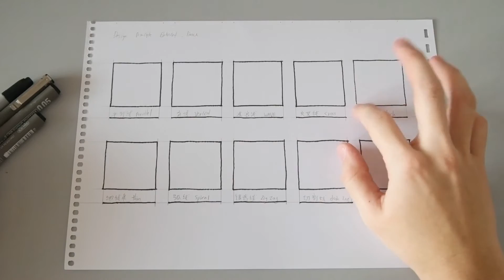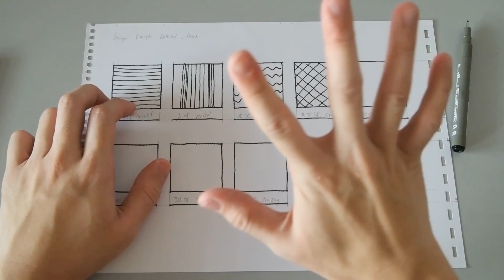【平面设计】设计元素【线】的分享 element of design principle line【教学教室】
⭐下面還有哦！

⭐免费索取《从0开始设计自媒体品牌蓝图》⭐

第二集上映啦！有任何缺点和改进需要你的评论！谢谢你们！

设计原理中的基本设计元素，【线】。是生成设计中基本构成的原理之一，在设计里面应用【线】的巧妙之处在这里和大家分享，设计的技巧和手法没有设限，唯有不断的看，想，做­才会有不一样的设计体会与灵感。

线这个元素是基由两个点连成一线，线的曲度和步调可以集成不同的情绪和视觉感受，这次由粗糙的绘图表达这次的主题，内容不完善的地方还请大家多多支持！

Bcrossworkshop希望以这个平台分享更多关于设计的资讯，灵感，将看似高­不可攀的设计亲民化大众化，让更多人了解什么是设计应用在生活中，设计即是生活，生活­即是设计的概念与灵感分享给大家！共勉之！

以上分享内容只做参考和交流分享用途，谢谢大家！

更多高手作品可以点选以下链接参考看看哦！

In the basic design principle, line is the most basic & unique element that create alot of thing, Bcrossworkshop hope to share the info & showcase to you, made design sense of public feel more friendly, design is a way of life sytle, you could choose better in your life is a way of design, thank you !

line are created by two dot & linked become a line, line can be any form to present the emotion and feeling, in this time i'm showing the type of line in doodling,hope u like it.

All videos & image on my channel are only used for commentary.

▷▷▷　b-cross TV開始挑戰在2017年全新的【平面设计教学】節目咯！　◁◁◁
想知道更多關於我們請往下

▷▷▷　b-cross TV是「平面设计」和「分享交流」為中心的设计頻道　◁◁◁

☆b-cross TV热门影片☆

⭐实用课程推荐 ：
*以下为联盟行销推荐，请放心不会额外增加你的费用，课程我自己本身亲身体验学习后，老师和课程内容CP值高，有帮助的才会推荐给您！*

美股被動式投資課程 | Freedum 自由學院 by  @Yale Chen

千人一致好评的线上教学老师  @Jerry Huang
No. 1 聯盟行銷線上課程，联盟行销大师班

⭐使用的软件&设备 ：
剪辑工具 ： adobe premire pro
设计工具 ： adobe Photoshop & adobe illustrator
相机 ：Samsung NX1
收音设备 ： BOYA clip mic M1 , Thronmax M4 Mdrill Zero Plus, Rode Videomic GO

感谢  @Adobe Creative Cloud   提供最好的专业设计软件！

♥b-crossTV平面設計頻道愛看的 YouTuber♥
阿滴英文
聖結石Saint
眾量級 CROWDREDPEOPLE
Namewee
ShenLimTV
미라 Mira's Garden
Swerve Designs
Ryuuu TV / 學日文看日本
超立方
老吳 Laowu
Stopkiddinstudio
TGOP (This Group Of People)
這群人
阿兜仔不教美語
白痴公主
那對夫妻
蔡阿嘎
魚乾
靠杯星球 fun planet
笑波子
香格拉 Shangrilayt
Wish to know more about us
＝＝＝＝＝＝＝＝＝關於b-crossTV平面設計頻道＝＝＝＝＝＝
▷▷▷　b-crossTV平面設計頻道 是設計與分享資訊的設計靈感啟發和學習的頻道　◁◁◁

▷▷▷　b-crossTV平面設計頻道 is [Graphic design] & [sharing community] design inspire ideas channel　◁◁◁

📞📞平面设计工作邀约🤓

Freelancer graphic design Job Contact

thank you youtube & world youtuber school ！thank you shenlimtv ！